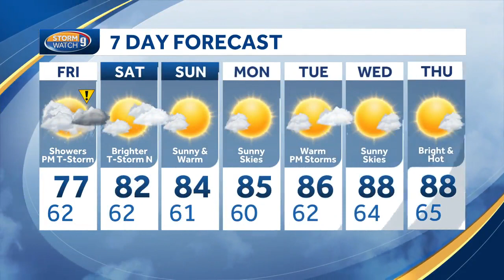Video: Downpours, thunderstorms possible Friday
Meteorologist Mike Haddad says downpours and thunderstorms are possibly Friday.